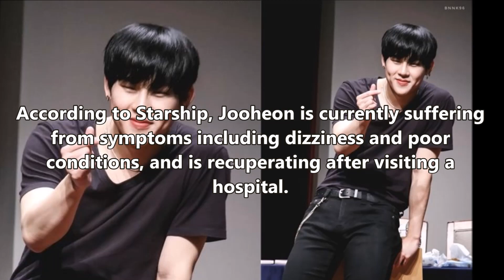(BREAKING)MONSTA X's Jooheon suffering from dizziness & poor health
CREDIT TO

__________MUSIC_____